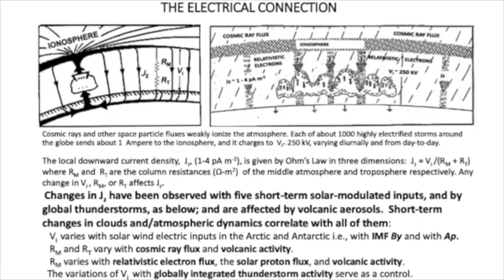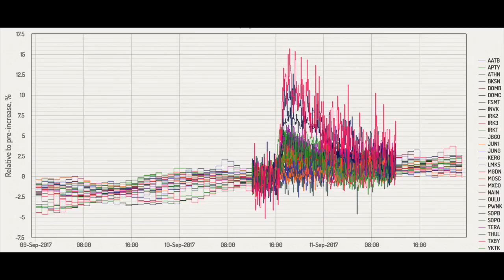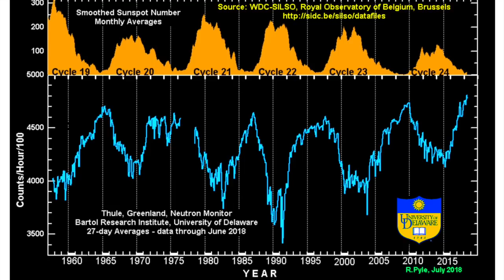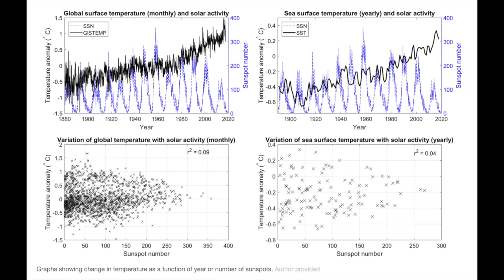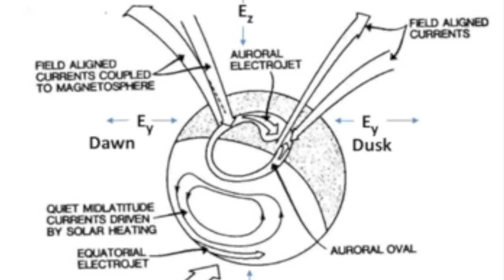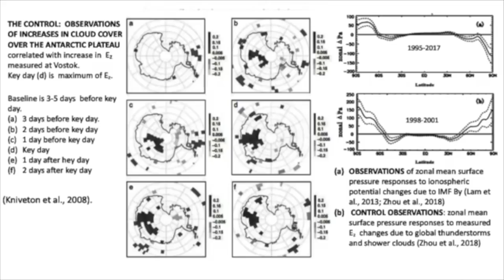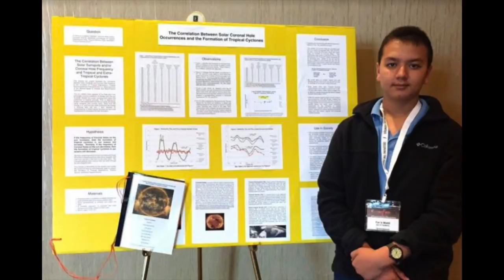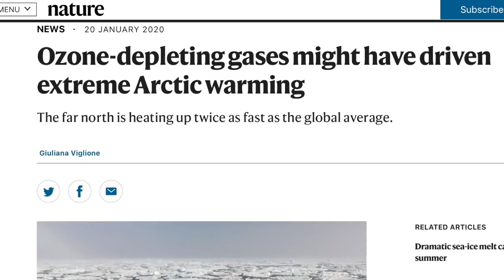THE SUN | Plasma Climate Forcing Finale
Part 7 | The Finale of the Follow-up Series to the CLIMATE FORCING Movie